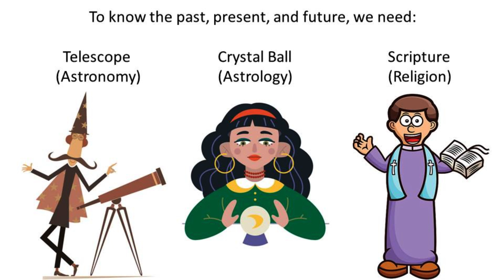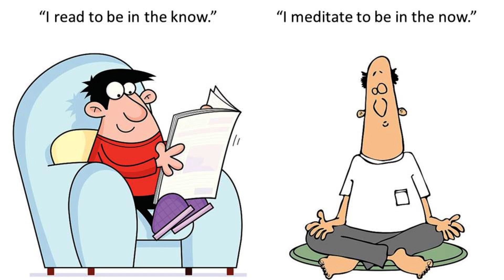055 Why What We Know Is (Not) Knowledge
WHOW is a channel that wows viewers with sixploration:
(1) Who?
(2) How?
(3) Why?
(4) What?
(5) When?
(6) Where?

WHAT is knowledge? Let’s find out in this video!